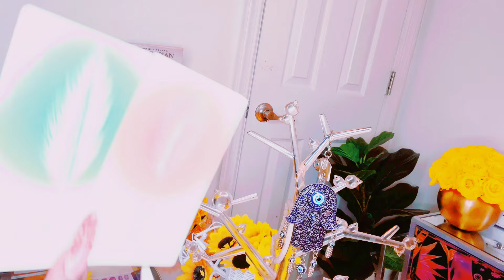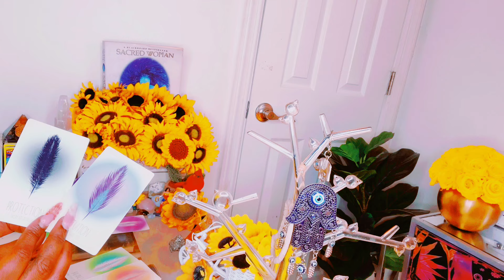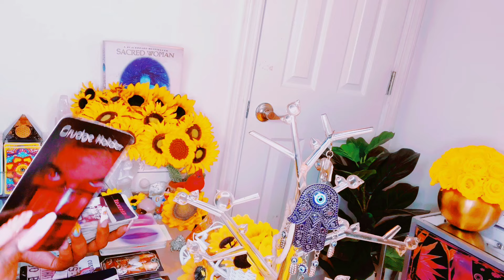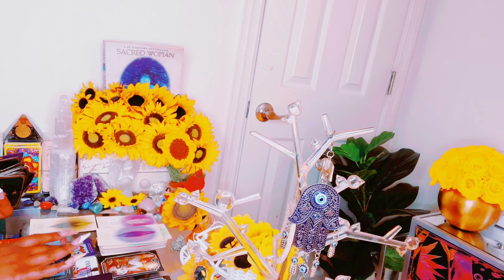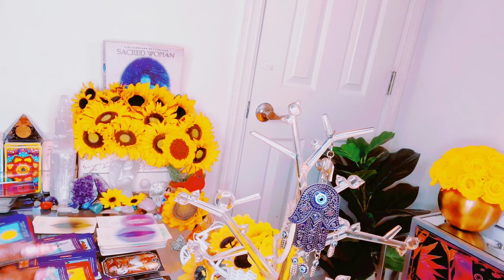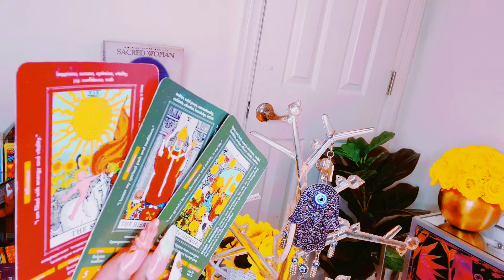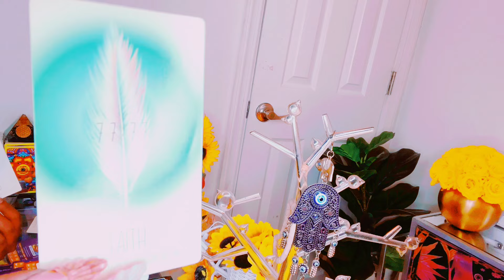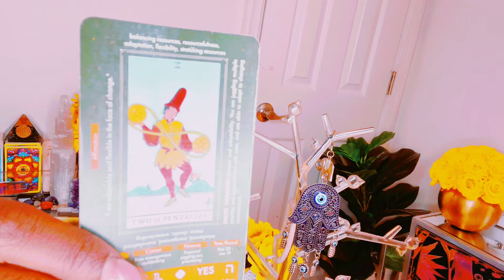♋️♓️♏️THEY FEEL LIKE YOU CHECKED OUT FROM THIS CONNECTION🥴|🫵🏽 FOCUS ON SELF LOVE IN THIS💰COMING IN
I BLOCK ALL EVIL SENT MY WAY AND RETURN BACK TO SENDER 1000x FOLD